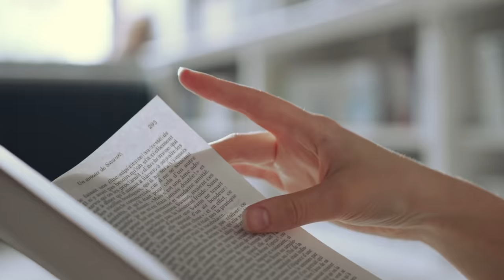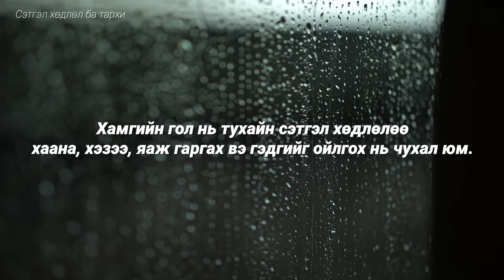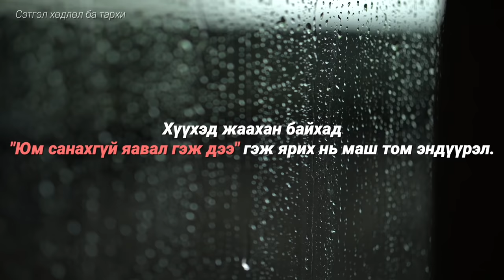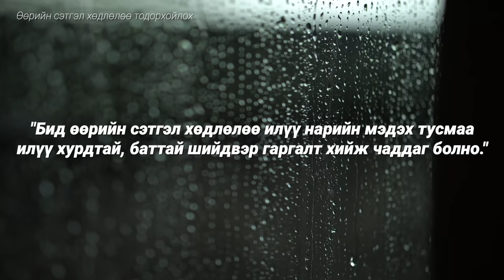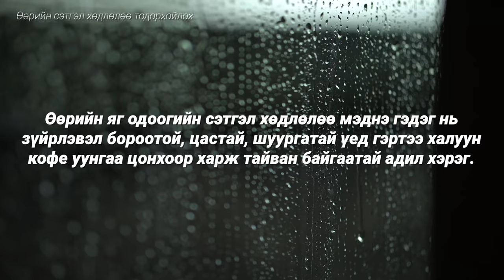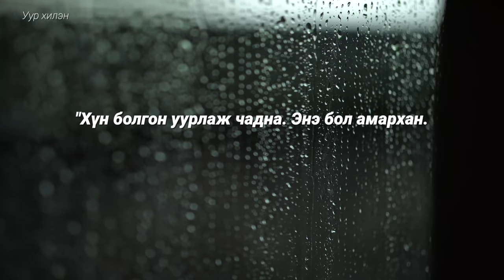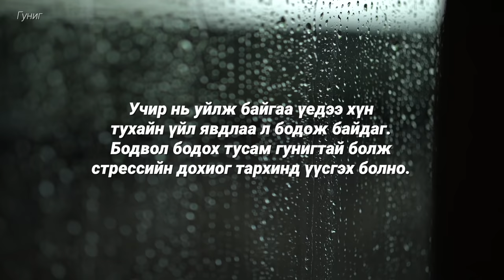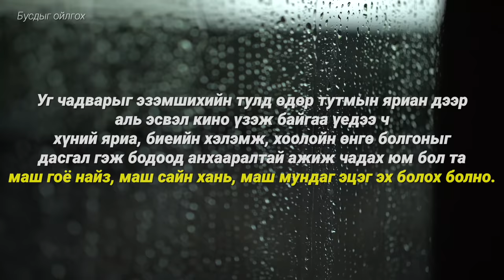【Өөрийгөө ойлгож бусдыг ойлгох нь】Сэтгэл Хөдлөлийн Чадамж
21-р зуунд хамгийн хэрэгтэй ур чадвар бол EQ. Хүний IQ төрөлхийн шахуу тогтдог бол бид хичээж хөгжүүлснээрээ өөрийн EQ-ээ дээшлүүлэх боломжтой.

Emotional Intelligence | Daniel Goleman
Сэтгэл Хөдлөлийн Чадамж | Даниел Гоулман

▼Copyrights
Roots of Eve by C.K.Martin

00:00 Сэтгэл зүйн чадамж
01:05 Сэтгэл хөдлөл ба тархи
06:00 Уур, гунигаа менеж хийх
12:20 Бусдыг ойлгох